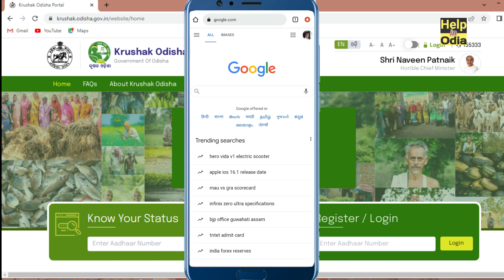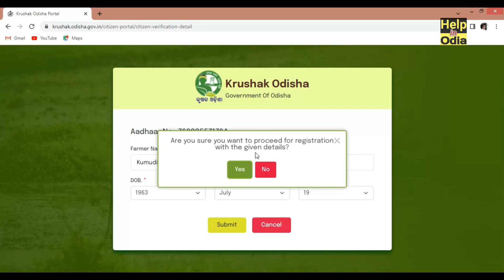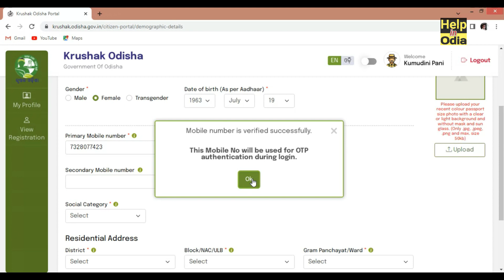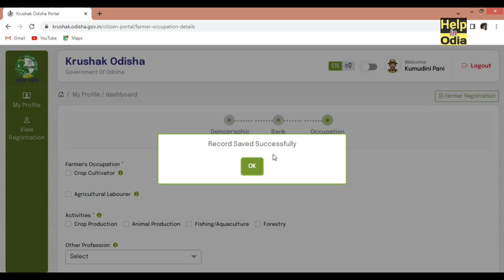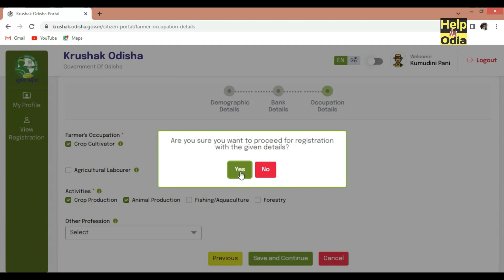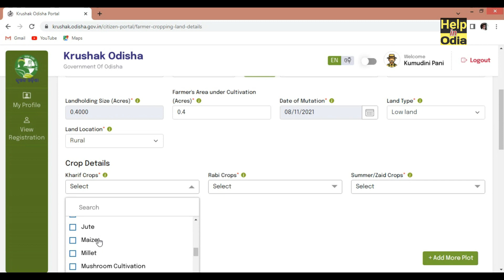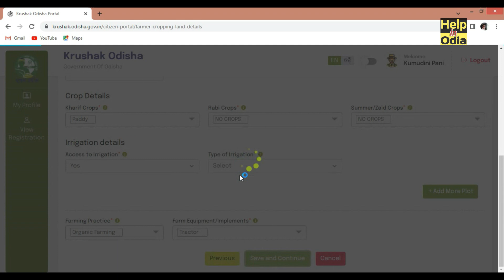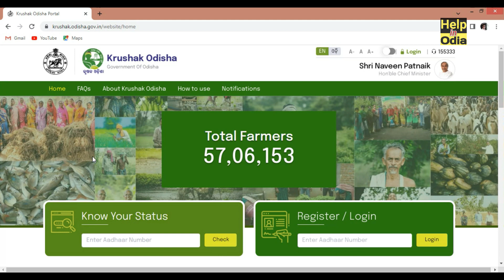Krushak Odisha Portal Registration Online | How To Register Online Krushak Odisha | Odisha Govt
Krushak Odisha Registration Online In Odia | How To Register Online Krushak Odisha | Odisha Govt

krusha odisha odishakrushak odisha government krushaka odisha navin pattnaik odisha krushak sathi